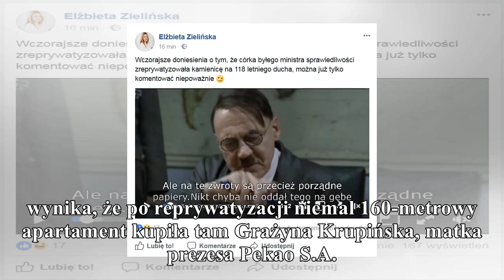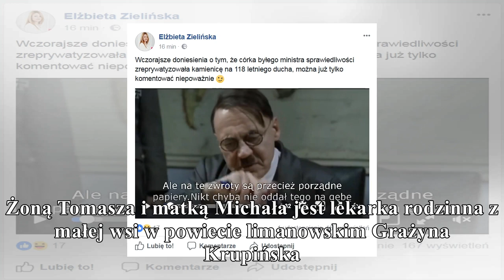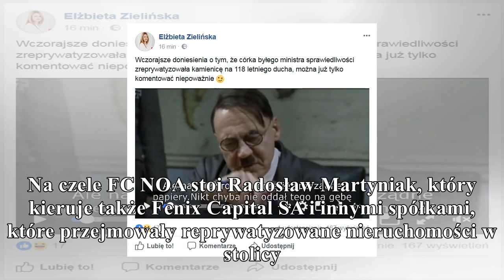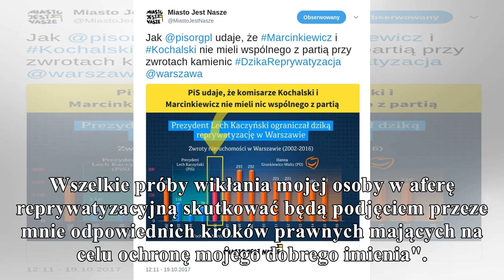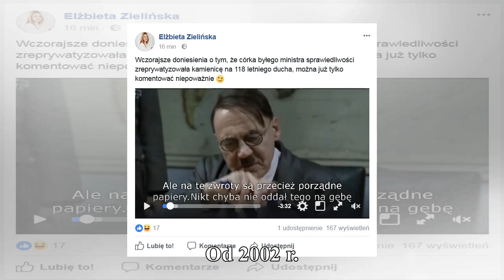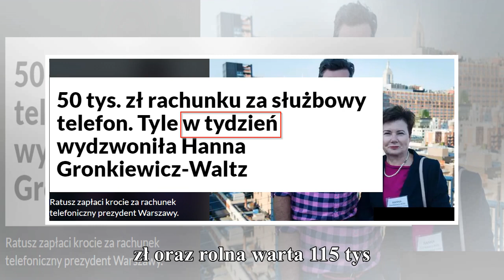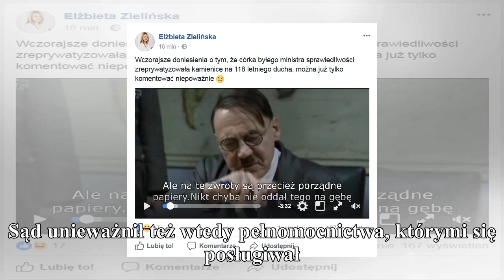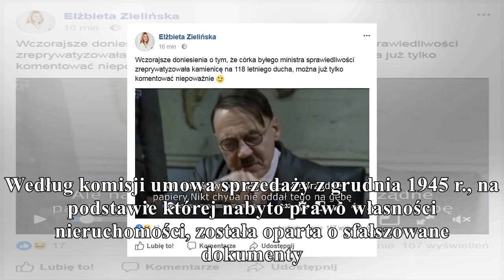onet ujawnia: zaskakujący lokator w kamienicy waltzów gorąco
onet ujawnia: zaskakujący lokator w kamienicy waltzów

gorąco
W najbardziej gorącym momencie wyjaśniania warszawskiej afery reprywatyzacyjnej luksusowy apartament w sławnej kamienicy Waltzów kupiła lekarka z małopolskiej wsi. To matka ściśle powiązanego z PiS-em...